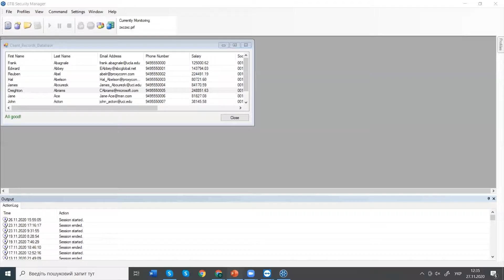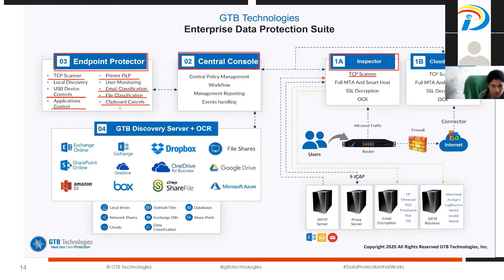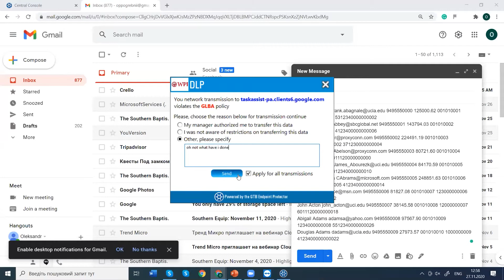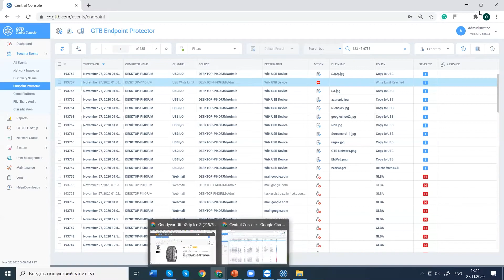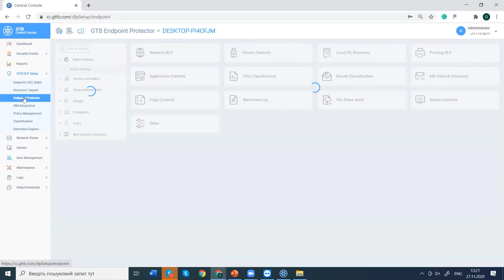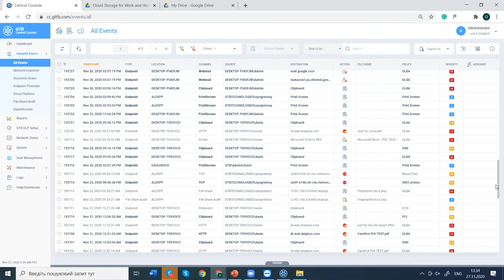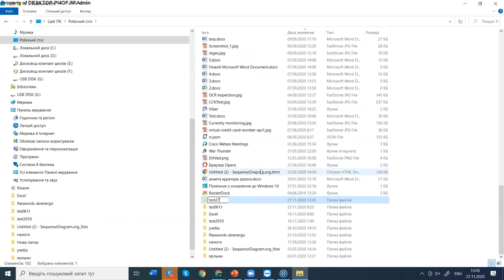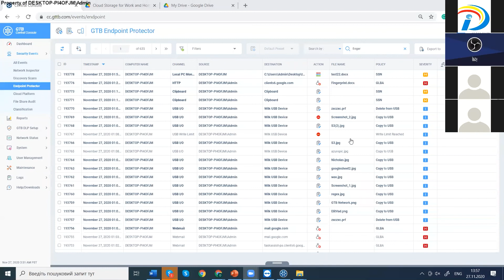Webinar MCW2020 - Oleksandr POGREBNOY "Data leakage protection — best practices"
Webinar at Moldova Cyber Week 2020
"Data leakage protection — best practices"
Trainer: Mr. Olexandr POGREBNOY, Solution Manager,
GTB Technologies

Barely a day goes by without a confidential data breach hitting the
headlines. Data leakage, also known as low and slow data theft, is a
huge problem for data security, and the damage caused to any organization, regardless of size or industry, can be serious. From declining
revenue to a tarnished reputation or massive financial penalties to
crippling lawsuits, this is a threat that any organization will want to
protect themselves from.